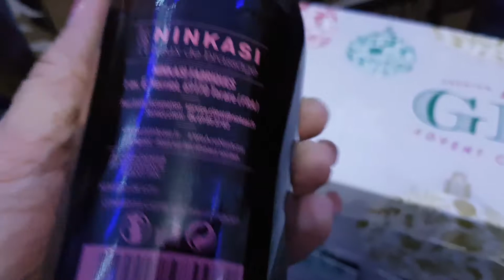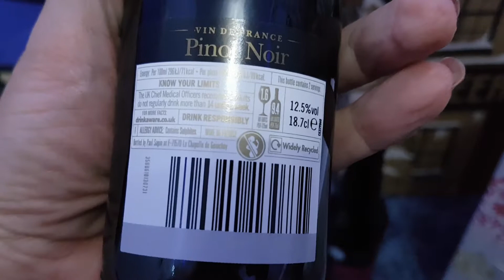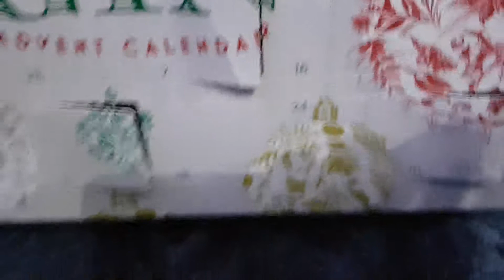Beerwulf, Aldi wine, Sainsbury's Gin, Lindt chocolate advent calendar unboxing unboxing unboxing